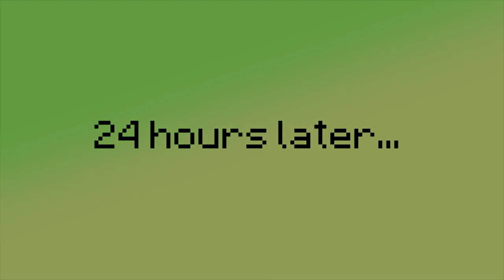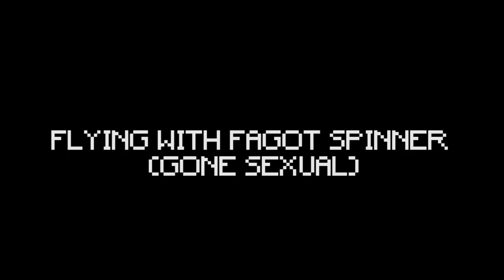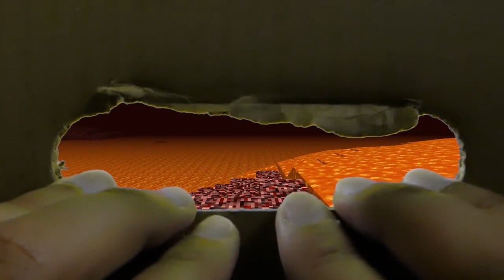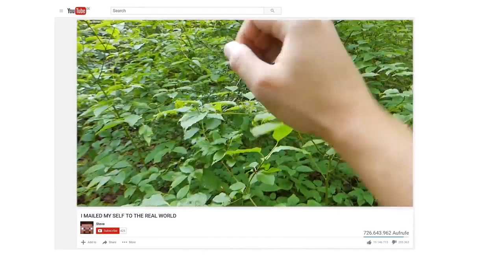REALISTIC MINECRAFT IN REAL LIFE! - IRL Minecraft Animations / In Real Life Minecraft Animations